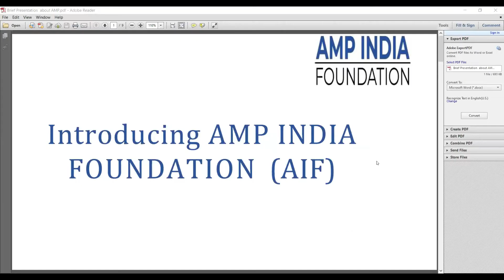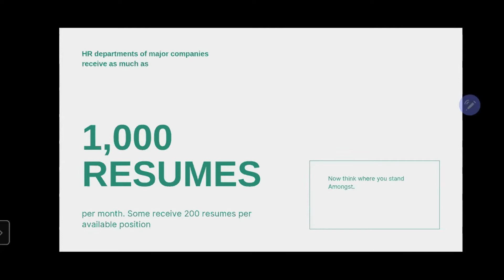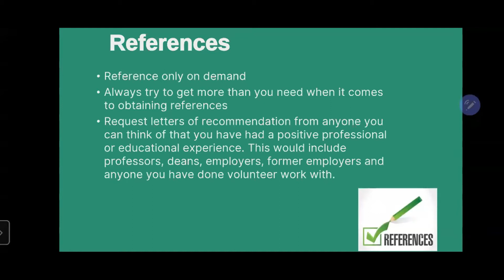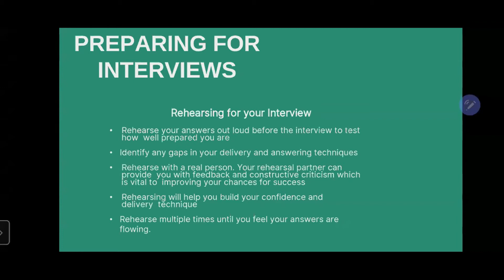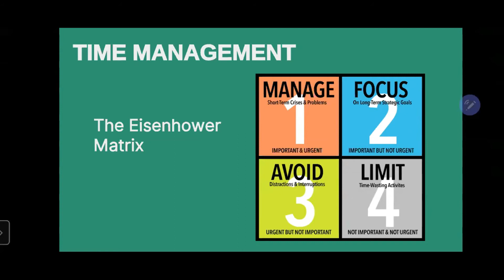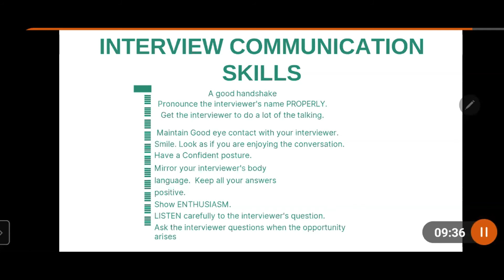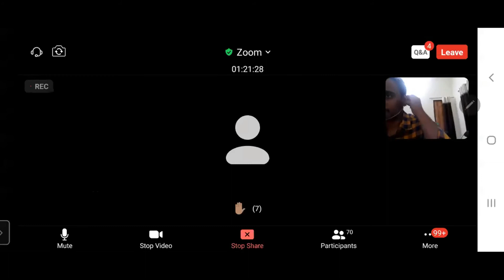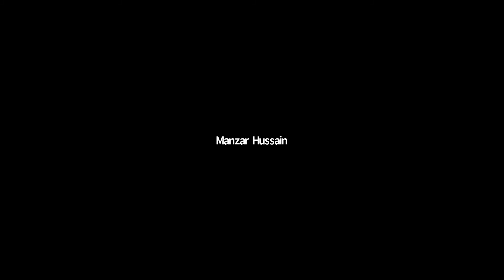AMP’s Employability Training Program on Interview Techniques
Trainer - Mr. Sahil Khan